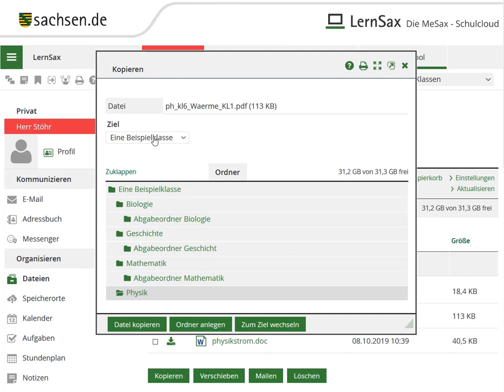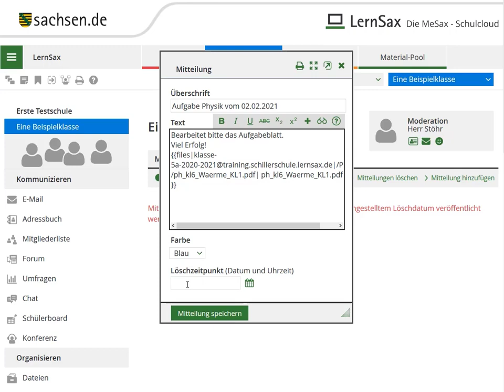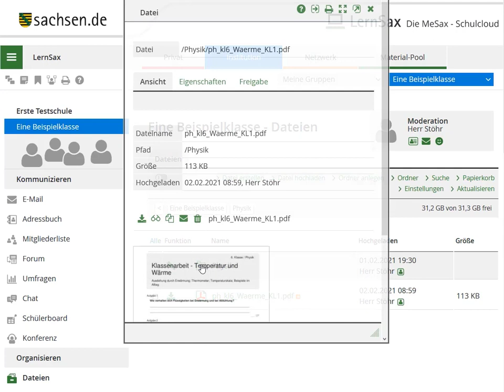Dateiablage Aufgaben Video6